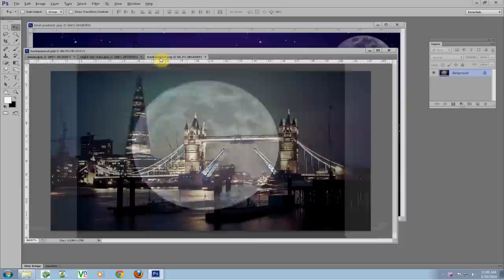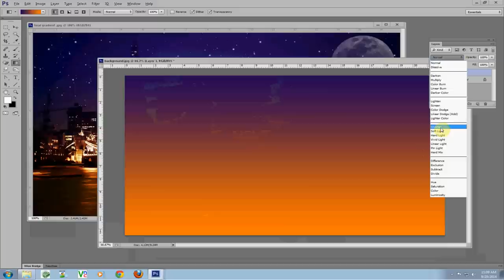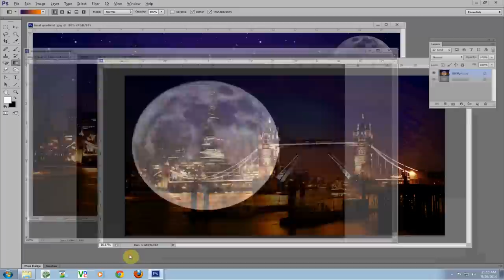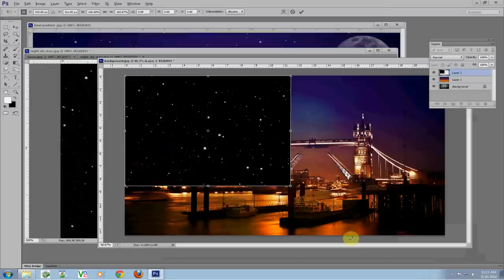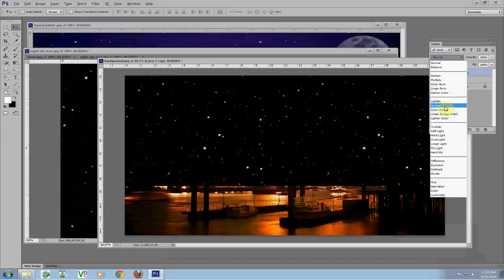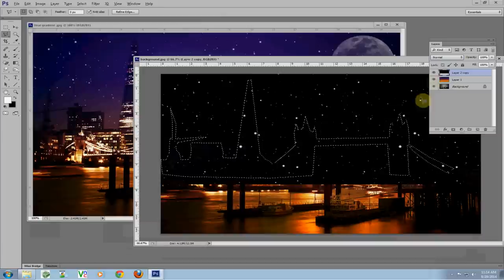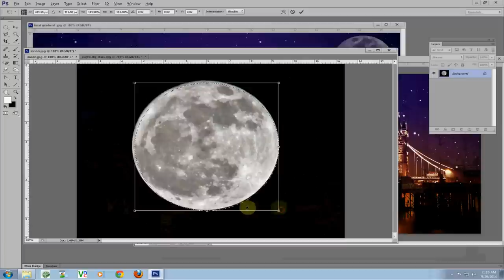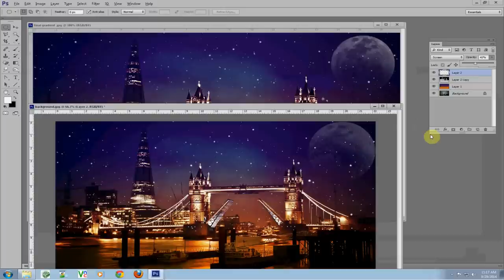Học Photoshop - Thực hành bài tập hiệu ứng Gradient kết hợp chế độ hòa trộn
Bài hướng dẫn Học Photoshop - Thực hành bài tập hiệu ứng Gradient kết hợp chế độ hòa trộn do Giáo viên Mediart Academy - Ngành Đồ họa - Trung tâm Tin học Đh Khoa học Tự nhiên TP.HCM thực hiện.
Mục đích: Ứng dụng thiết kế Poster hay sản phẩm quảng cáo thực tế.
Thông tin chi tiết khóa học Đồ họa xem tại:
Đăng ký để cập nhật Clip mới nhất từ Đào Tạo Đồ Họa -  TTTH ĐH Khoa học Tự nhiên TP.HCM